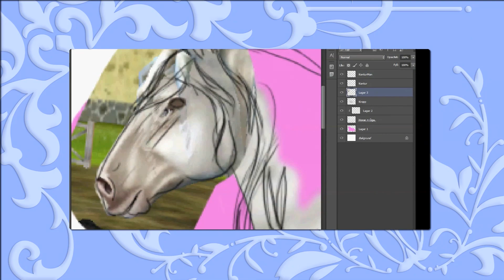PennyGirl-spelet, Episod 3 #8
Välkommen till en Ride Through genom PennyGirl-spelet, ett av världens vackraste hästspel! I detta avsnitt avslutar vi episod 3.

PennyGirl-spelet är ett oerhört vackert hästdatorspel som enbart har gått att få tag i om man är medlem i bokklubben PennyGirl. I spelet följer man Penny, som flyttat till sina morföräldrars gård och hjälper deras grannar och vänner med diverse sysslor för att få områdets hästgårdar att fungera så bra som möjligt.

Jag kan tyvärr INTE hjälpa er få tag i spelet, och jag kan inte heller hjälpa er med installationer och liknande.

Jag som spelar spelet är mest känd som ESMERALDA "ESME" SILVERFORCE i MMORPG-spelet Star Stable Online. Jag spelar där på servern Air Star och driver en av Sveriges största bloggar inom kategorin hästdatorspel.